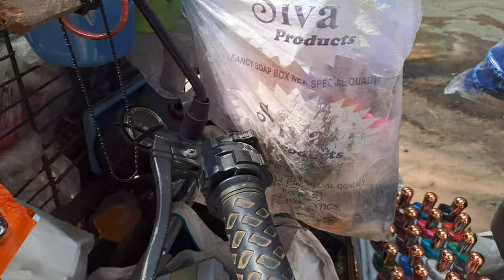Daily rotin vlog& prasad gaajulu#palleturi#daily#palleturi pilla 197#